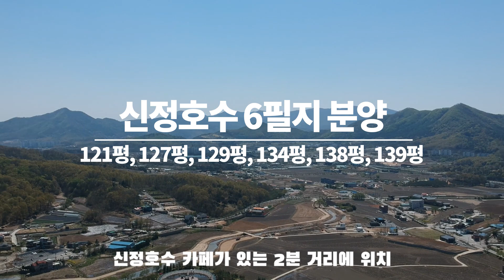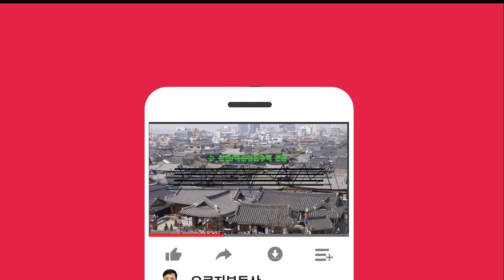호수뷰가 아름다운 토지 아산신정호전원주택부지매매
아산시 신정호수 인근의 남향 토지 매매합니다.

호수뷰가 아름다운 곳으로 남향의 깔끔한 6필지를 매매합니다.

전원주택부지로 토목공사가 되었으며 바로 건축이 가능한 토지입니다.

영상을 확인하여 보시고 궁금하신 사항은 언제라도 부담없이 문의하여 주세요.

오로지부동산 한소장